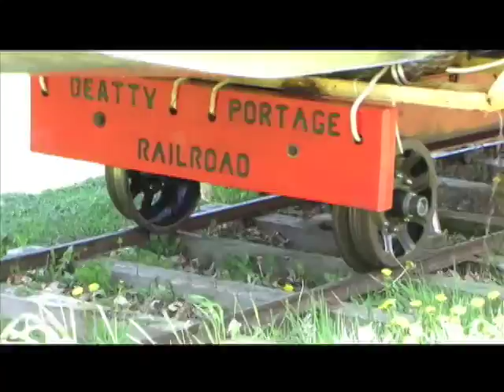Canoe Boys 2008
This video is about Canoe Boys 2008